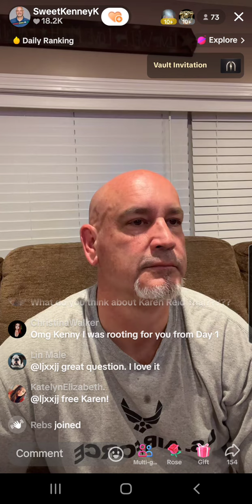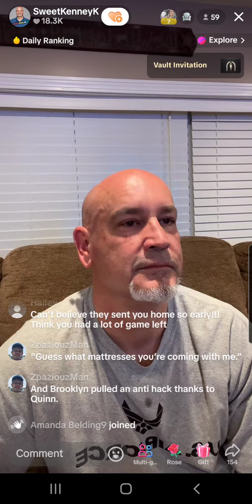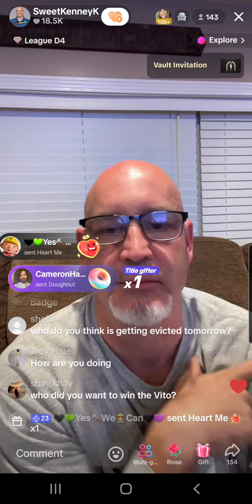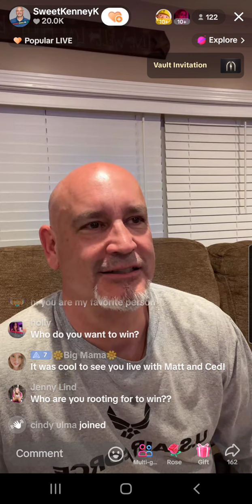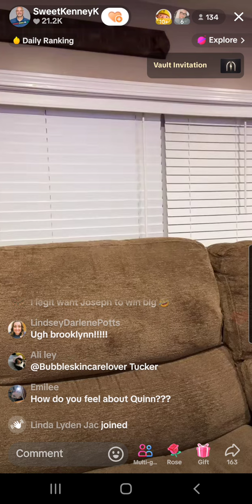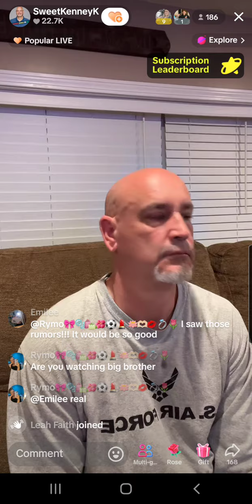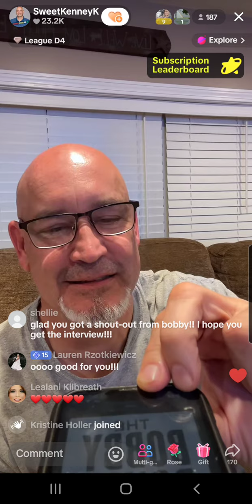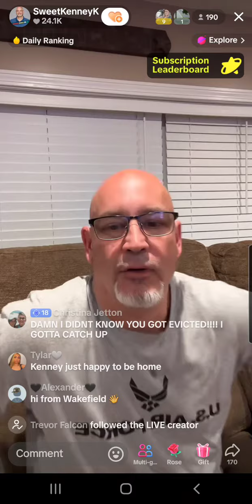Pt 2 of 2 BB26 Kenny some of his tiktok live,watched reacted,& commented on Wed episode 21/08/24.